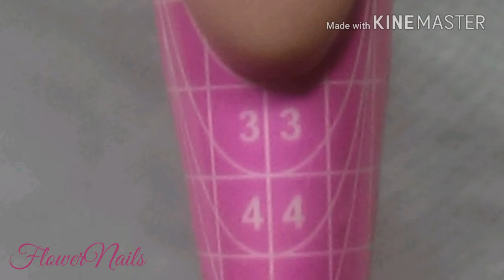My nail design for MaenailDesigns Giveaway😱😱!!